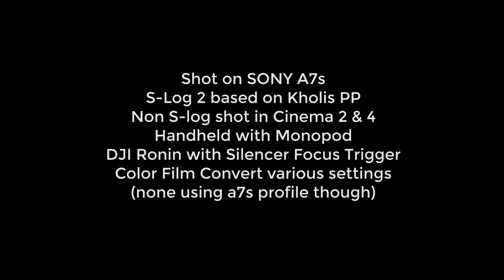Getting to know the SONY A7s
This is some various clips from trying to get to know the a7s in different situations using different settings, rigs, lenses, adapters and so on.

The first minute or so is shot using Cinema 2 and 4 to keep a low ISO, after that it's all S-Log using Kholis Picture Profile.

If you're looking for the DJI Ronin material its the very first shot and about the entire second half, which is shot in one evening and is the first try I take it out. The last shots were a real pain after walking around with that beast for 2 hours..

In the end you can see some light leaks, I don't really mind it, just letting you know this is while using the Metabones EF-E adapter and the Tamron 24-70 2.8 lens.

And yes, it's a lot of walking...